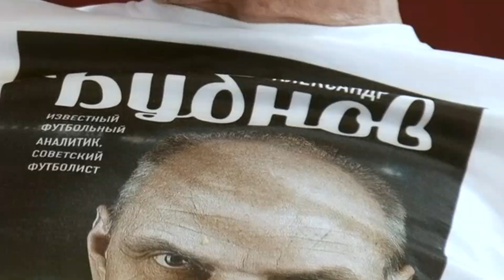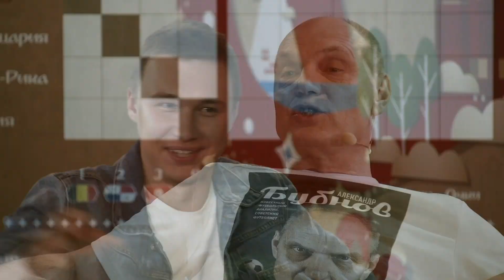КОНФЛИКТ С БУБНОВЫМ В ПРЯМОМ ЭФИРЕ МАТЧ ТВ